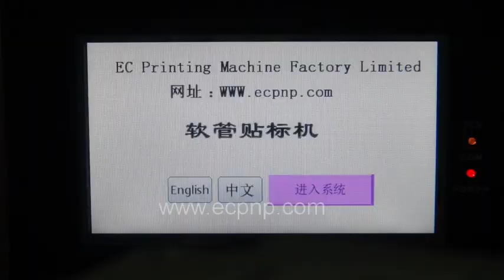Cosmetic Tubes Labeling Machine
Company: EC Printing Machine Factory Limited